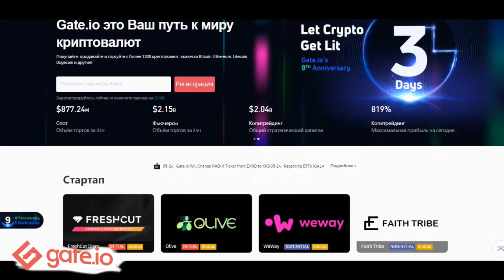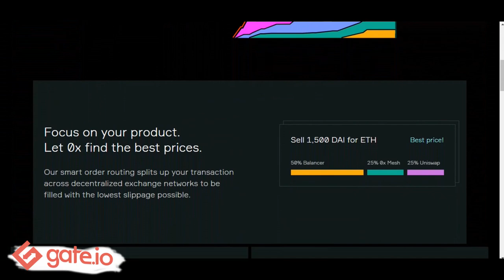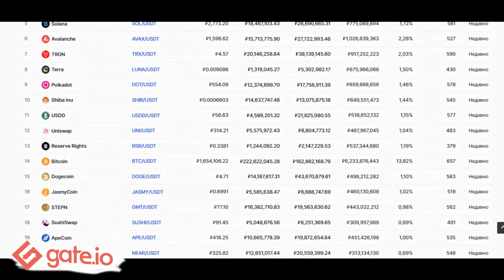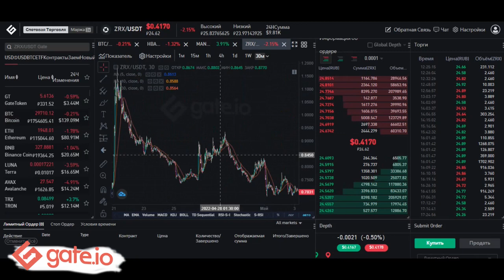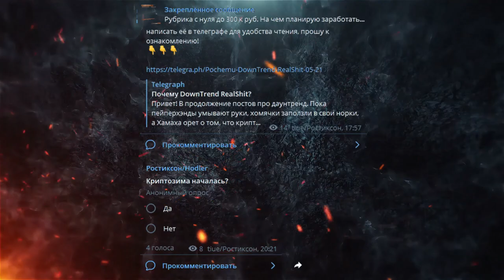💸Zrx обзор монеты/Как купить ZEROX на бирже GATE IO